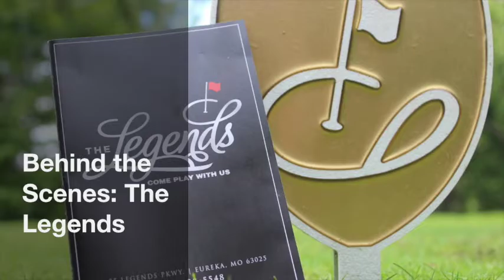Behind the Scenes: Alex Slattery and Lindy Patterson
Take a look at Alex Slattery and Lindy Patterson's journey From AJGA Qualifier to AJGA Junior at the Legends and behind the scenes footage from their big week.